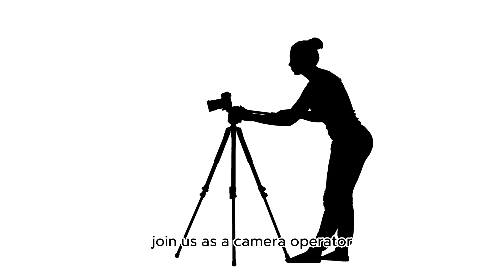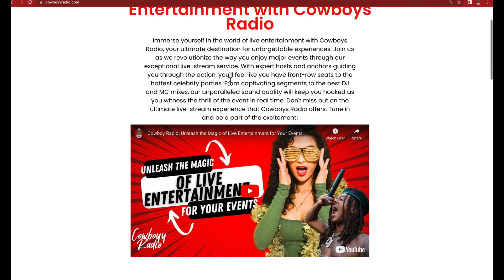Unleash Your Creative Potential: Join the LiveWave Academy Internship at Cowboy Radio!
Welcome to the LiveWave Academy Internship at Cowboy Radio! Are you ready to ignite your passion for media and embark on an exhilarating journey? Join us as we offer a range of exciting positions including Social Media Manager, Web Developer, Social Media Editor, Graphic Designer, Content Manager, General Assistant, Production Assistant, Camera Operator, Chat Moderator, Photographer, and Sound Engineer. Whether you're a master storyteller, a tech-savvy wizard, a creative artist, or a behind-the-scenes hero, there's a role for you here at Cowboy Radio. Don't miss out on this incredible opportunity to transform your dreams into reality. Apply now and be a part of the LiveWave Academy Internship at Cowboy Radio!

IMPORTANT THINGS TO NOTE:
THE CAMERA QUALITY WILL RISE AS WE DO

THE AUDIO VERSION OF THESE MIXES WILL EVENTUALLY LIVE EVERYWHERE
APPLE MUSIC , SPODIFY , ECT

Watch Full Episodes To Rough Draft Shows on  @CountryCowboyy  Youtube Page
All Full Livestream will be on the main  @Cowboyy Radio   Youtube page from here on out.

to learn more about the diffrent varities of life products that we have in store.

🎥 Want to learn more about the different products that Cowboyy Radio has to offer?